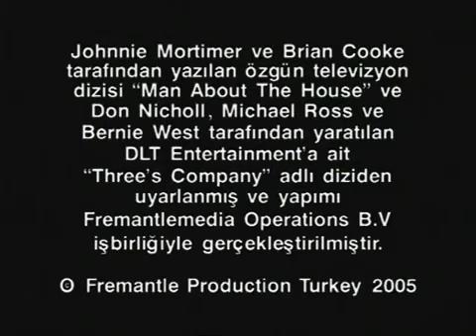Çat Kapı 15 Bölüm YouTube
Eski Dizilerin En İyisi Başka Yerde Bulunmaz, İyi Seyirler